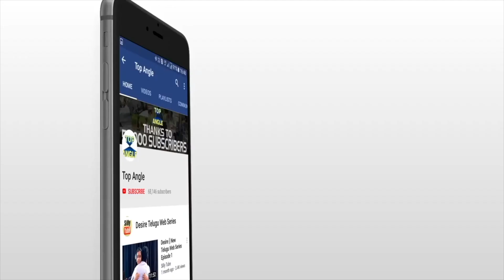Anthuleni Shapamaye | New Telugu Album Song 2022 | Top Angle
Producer : Raj Kumar Kandukuri
Lyrics & Music : Jaya Surya Bompem
Singer : Kohir Raju
DOP & Editing : Stylish Vicky
 Choreographer : Jojoo Master

Special Thanks to Sriram Rompally